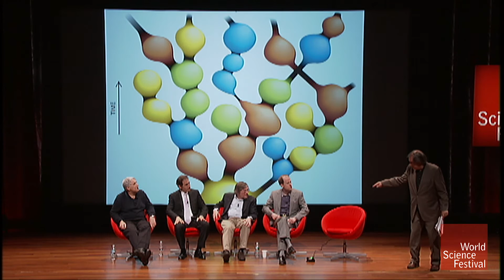Andrei Lindes tale of inspiration: Bathrooms and Bubble Universes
Before coming to the conclusion that there are multiple universes, scientists first had to work out how their one universe worked. One puzzling aspect was the observation of inconsistencies in the rate of expansion, as if some parts of the universe were growing at a different rate than the rest. Andrei Linde, a professor of physics at Stanford University describes how a late night epiphany set the framework for both the Chaotic Inflationary Theory and a comedic tale of restroom inspiration.